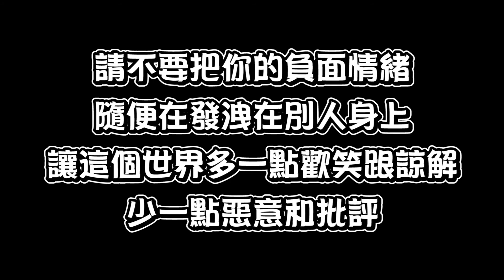【今天不釣蝦】我的心得是... | Youtuberの旅 Youtuber's journey 유튜버의 여정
有需要 吸/排風機 的朋友們可以瀏覽他們官網喔~

喜歡吃炸雞的朋友們 來桃園記得去光顧呦~

我們的頻道會員開啟喽~
如果手機沒有顯示加入的按鈕
如果是蘋果系統觀眾 只能使用電腦加入哦